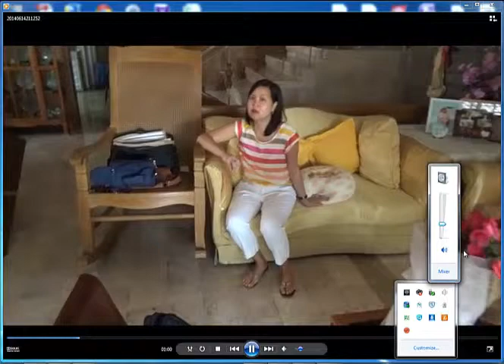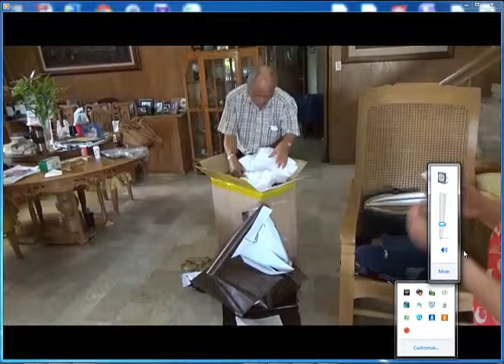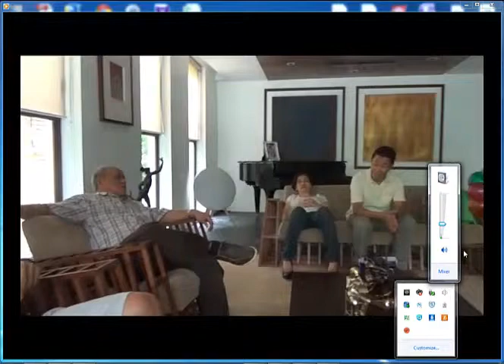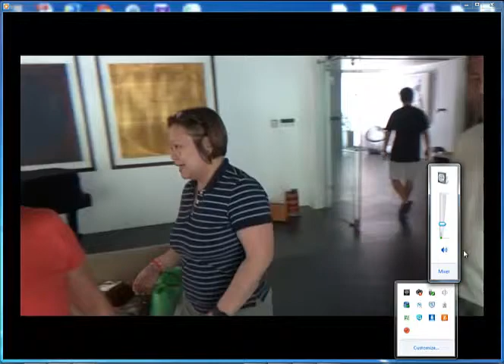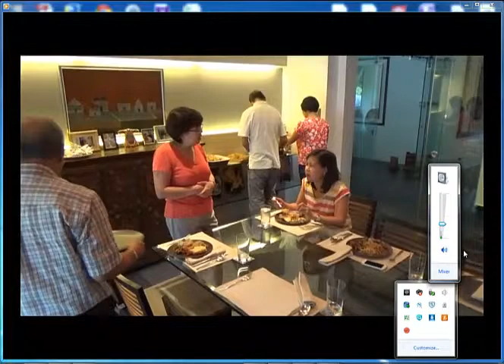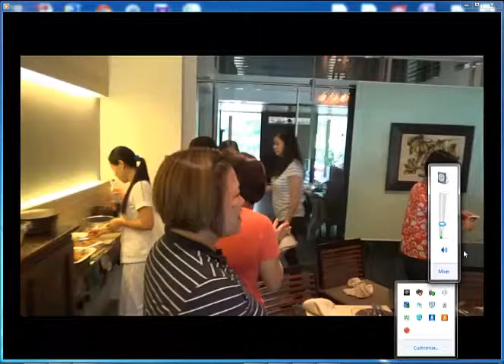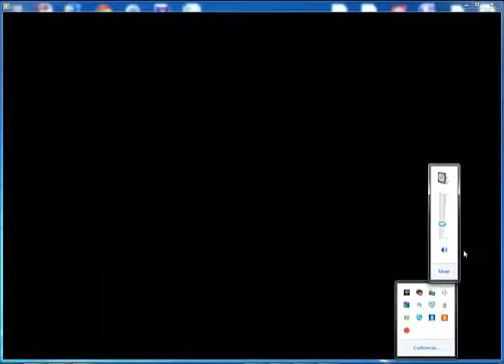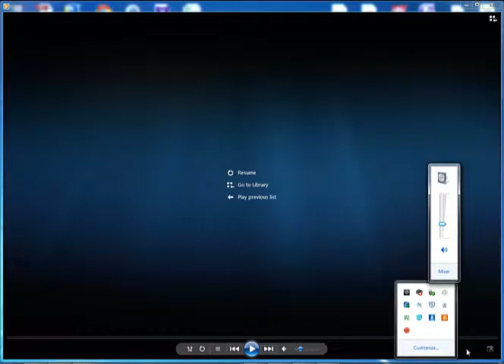Fathers Day In the Philippines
Celebrating Father's Day in the Philippines 6/29/14